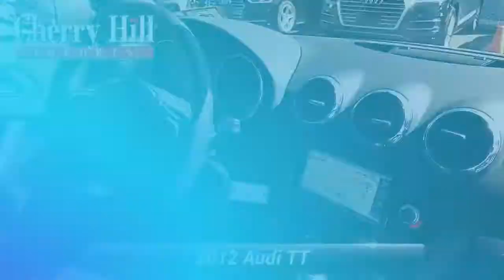Used 2012 Audi TT 2.0T Premium Plus, Cherry Hill, NJ LA7318A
We have the best prices on all Audi models..Recent Arrival! Low miles! Clean CARFAX. 2012 Audi TT 2.0T Premium Plus Gray 23/31 City/Highway MPG w/Leather.Awards:* 2012 KBB.com Total Cost of Ownership AwardsAt Cherry Hill Imports you can buy and finance with confidence. We will provide you with an excellent buying experience you will brag to your friends about. We buy cars, all years makes and models.

[RLVID:729:3dc0e8430aab5c01:3948c42e86c5a326:1]